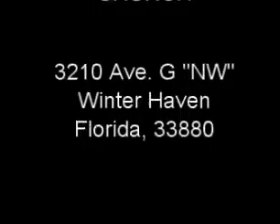The Book of Romans: Lesson 21 - Wally Mann